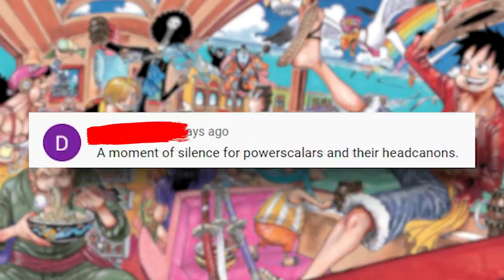Did We UNDERESTIMATE The Scabbards? (Admiral Caliber) - One Piece | B.D.A Law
Kaido is currently being opposed by Oden's Scabbards, and some fans are quite upset. Do they have a point, or they are just that damn strong?!